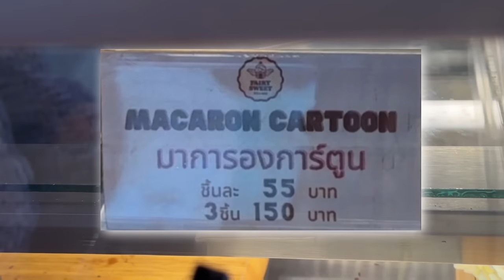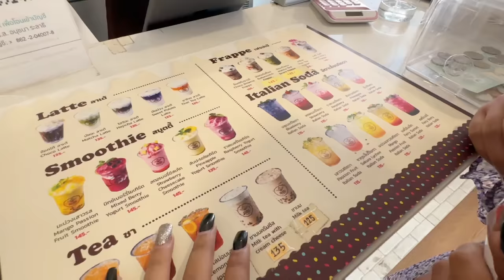I went to EVERY Unique Cafe in the World!! *दुनिया के सबसे सुंदर होटल*😳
Embark on an extraordinary adventure as we explore the world's most unique cafes, from a dog cafe to an ice cream paradise, a nest cafe, and a whimsical Candyland. Join us for a magical journey where coffee, ice cream, nature, and childhood dreams collide. ❤️